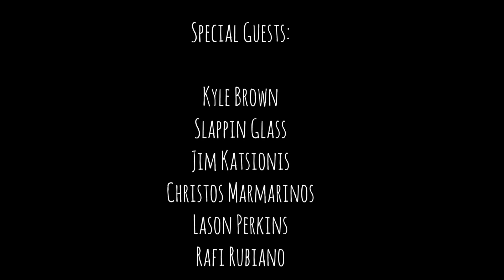Xavi Pascual: The Playbook (Trailer)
We're in the final stage of editing. 🔥

The content with the coaches' breakdown will be over 2 hours of video. I consider posting a shorter version, too.